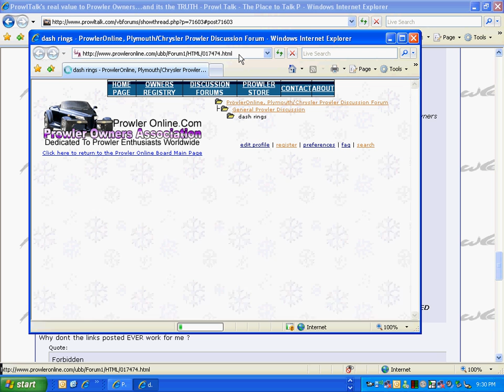Prowler POA Links